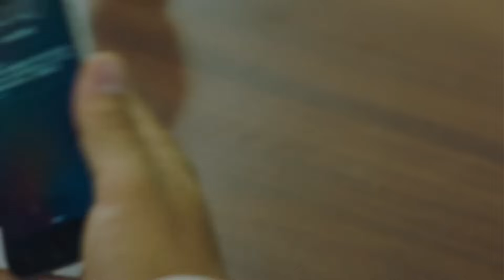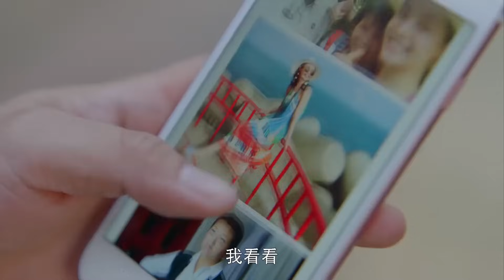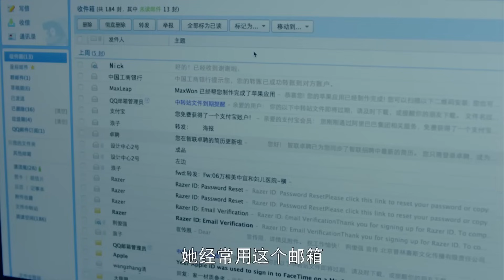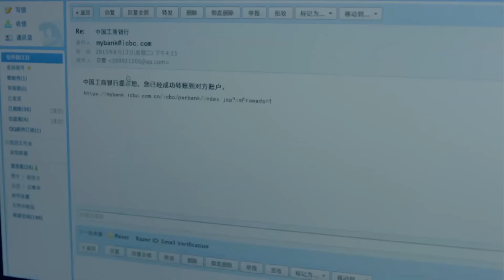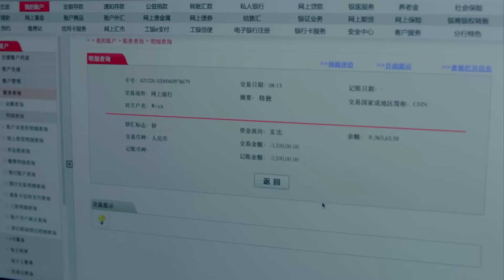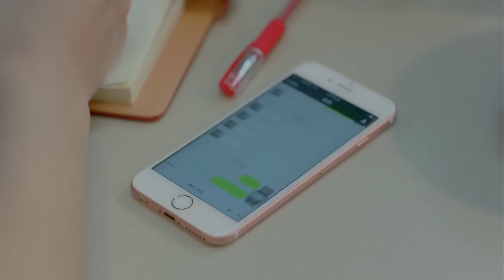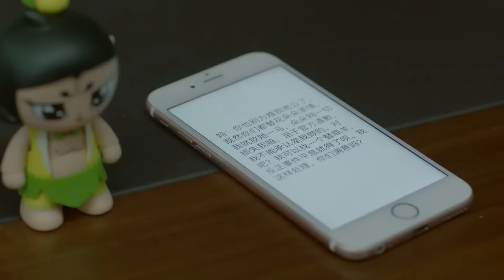MULTISUB《总裁的宠溺娇妻 》▶EP 40 💋心机小嗲精一夜之间上位成后妈，霸总却独宠冤家小保姆🤳嘴甜唇软，甜甜的恋爱在阴差阳错的互怼中悄然产生💐/赵露思/肖战/郑凯#/李沁# 中国电视剧